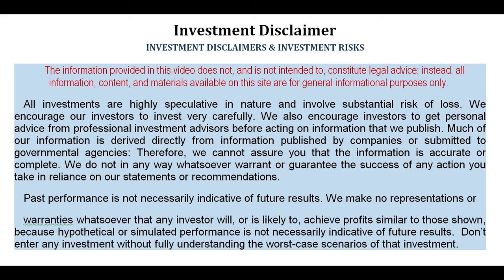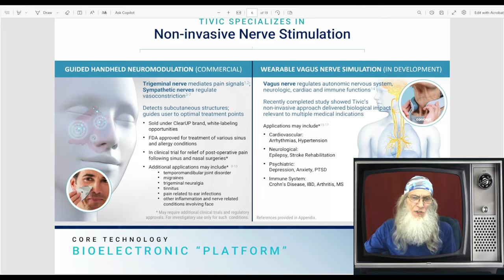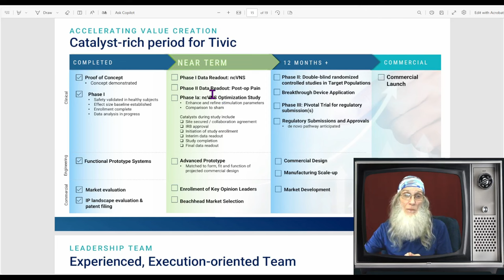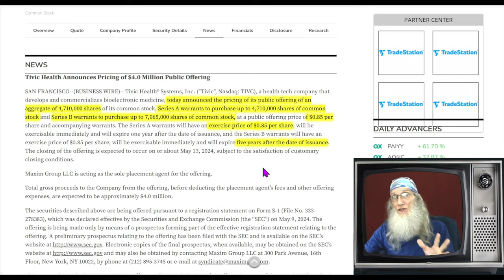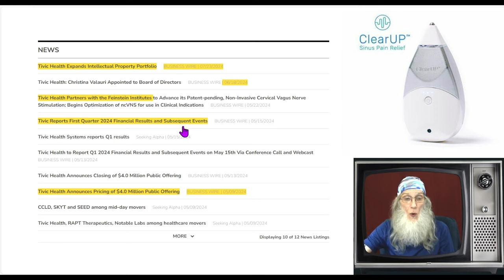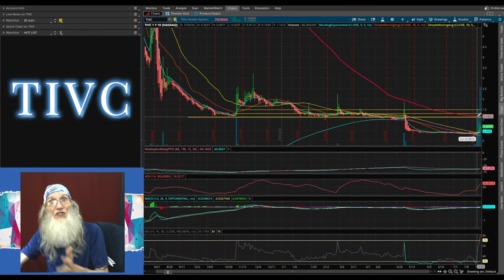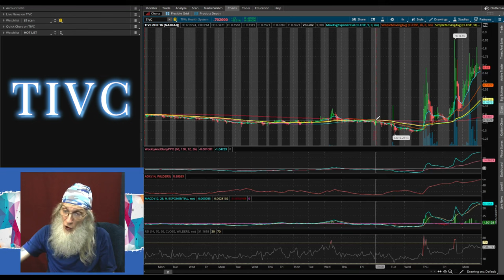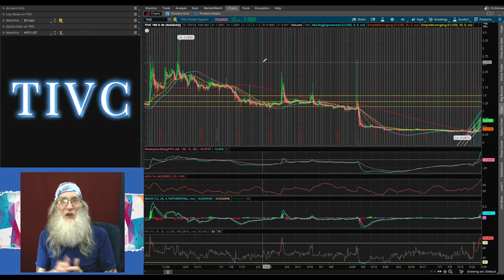$TIVC - Tivic Health/ FDA Approved BioElectric Medicine/ Volume Explosion 🧙‍♂️Zidar On Top & Hot🔥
$TIVC - Tivic Health Systems
BioElectric Medicine
FDA Approved Device for Nasal Congestion
New Device for VagusNerve Stimulation
1:100 R/S 2023/ Very Low Float
Explosive Volume!!!